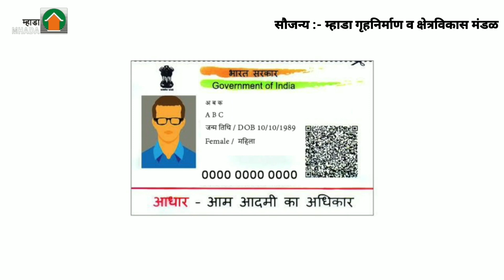MHADA LOTTERY : म्हाडा लॉटरी अर्जदारांकरिता आवश्यक कागदपत्रे । आधारकार्ड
𝗞𝗶𝗿𝗮𝗻 𝗗𝗵𝗮𝗻𝗮𝘄𝗮𝗱𝗲
𝗙𝗿𝗼𝗺 - 𝗠𝗮𝗵𝗮𝗿𝗮𝘀𝗵𝘁𝗿𝗮, 𝗠𝘂𝗺𝗯𝗮𝗶 (𝗜𝗻𝗱𝗶𝗮)